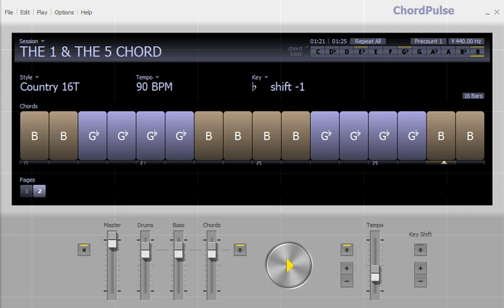B THE 1 AND THE 5 CHORD RAY AUSTIN ON FACEBOOK